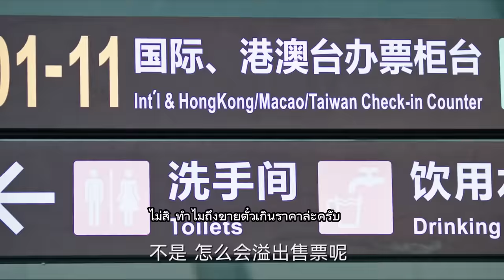เด็กฝึกงานใหม่เป็นรุ่นที่สองที่ร่ำรวยจริง ๆ เขามักจะบินชั้นหนึ่งในการเดินทางเพื่อธุรกิจ!